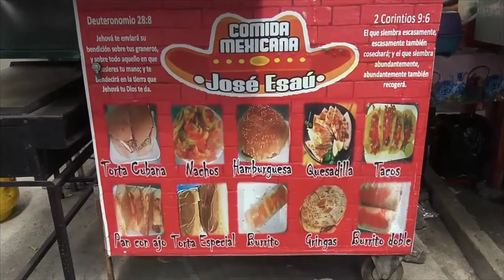JOVEN EMPRENDE SU PROPIO NEGOCIO DE COMIDA EN CIUDAD PACIFICA SAN MIGUEL